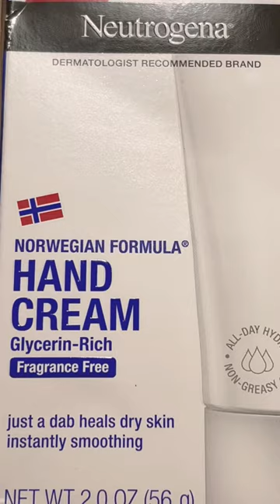Neutrogena Norwegian Formula Hand Cream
Doing all these swatches made me realize how dry my hands are lol let’s see if I notice a difference

This will be good for the upcoming winter time

Purchased with own $